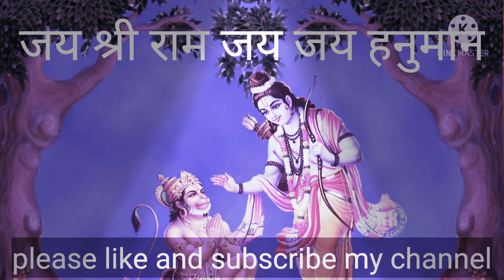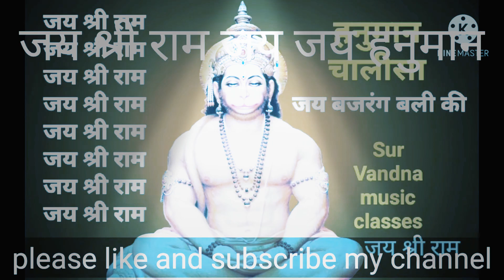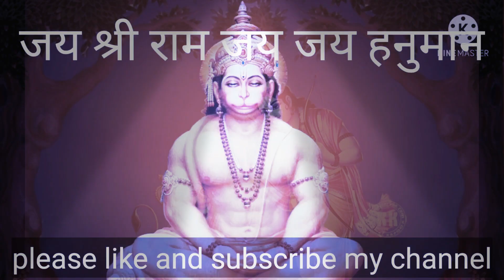हनुमान चालीसा पाठ जय श्री राम जय जय हनुमान।। Hanuman chalisa path Jai Shri Ram by Narendra Singh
जय श्री राम जय जय हनुमान
Sur Vandna music classes online offline music classes join karne ke liye sampark karen.